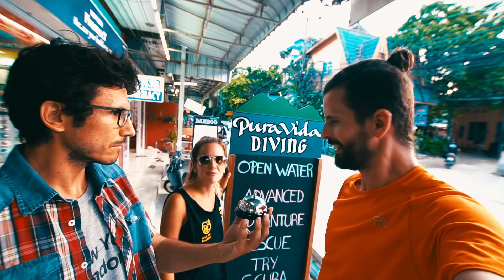Mi VIAJE por el SUDESTE ASIÁTICO - El Timbre Mágico de ASIA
40 días viajando por 6 países de Asia pero con truco, ¡teníamos el timbre mágico! Este vídeo lo conseguimos hacer gracias a muchas personas que nos ayudaron en el camino, como:

·Norberto, quien nos llevamos en el corazón por su amistad y guiarnos mejor que nadie por Indonesia, esta es su web Come2Indonesia

·Inés quien nos guió en Camboya y nos aguantó en su casa

·Y la familia de submarinismo de PuraVida que nos enseñó como bucear en los mares de Tailandia y a la vez pasarlo en grande

Y como no, mi amigo de aventuras Rubén, aquí podéis seguirlo en su canal de Youtube

¡GRACIAS!